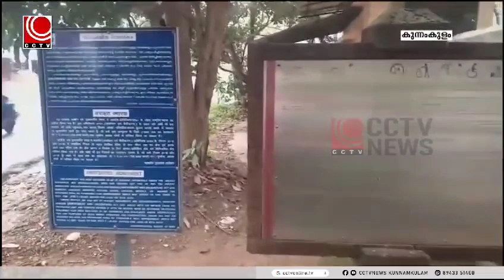Chowannur Munimada | Waste Baskets News Kunnam kulam ASI sites | CC tv | Kerala Vision | kunnamkulam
Video from Astro~~waste baskets at kunnakulam A S I Sights